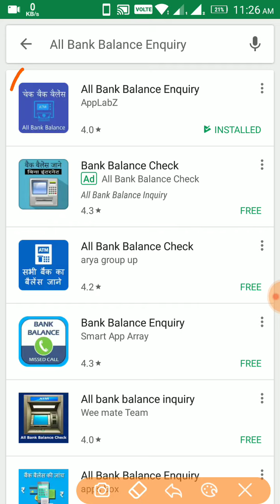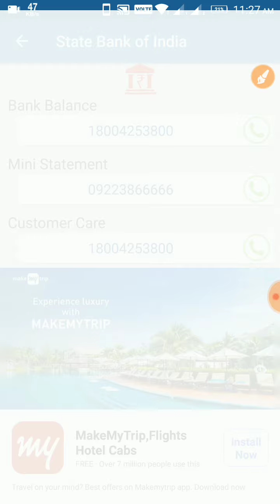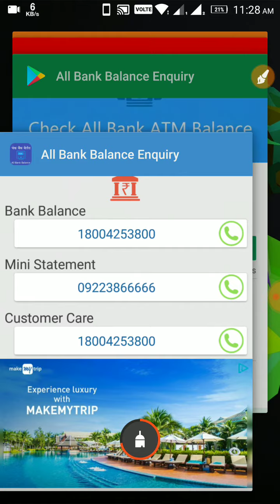किसी भी बैंक का balance कैसे चेक करे | Kisi Bhi Bank Ka Balance Kaise Check Kare